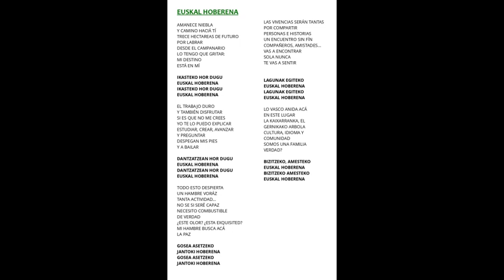EUSKAL HOBERENA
AMANECE NIEBLA

Y CAMINO HACIÁ TÍ

TRECE HECTAREAS DE FUTURO POR LABRAR

DESDE EL CAMPANARIO LO TENGO QUE GRITAR: MI DESTINO ESTÁ EN MÍ

IKASTEKO HOR DUGU EUSKAL HOBERENA IKASTEKO HOR DUGU EUSKAL HOBERENA

EL TRABAJO DURO

Y TAMBIÉN DISFRUTAR SI ES QUE NO ME CREES YO TE LO PUEDO EXPLICAR ESTUDIAR, CREAR, AVANZAR

Y PREGUNTAR DESPEGAN MIS PIES
Y A BAILAR

DANTZATZEAN HOR DUGU EUSKAL HOBERENA DANTZATZEAN HOR DUGU EUSKAL HOBERENA

TODO ESTO DESPIERTA UN HAMBRE VORÁZ TANTA ACTIVIDAD...

NO SE SI SERÉ CAPAZ NECESITO COMBUSTIBLE DE VERDAD

¿ESTE OLOR? ¿ESTA EXQUISITED?

MI HAMBRE BUSCA ACÁ

LA PAZ

GOSEA ASETZEKO

JANTOKI HOBERENA

GOSEA ASETZEKO

JANTOKI HOBERENA

LAS VIVENCIAS SERÁN TANTAS POR COMPARTIR PERSONAS E HISTORIAS
UN ENCUENTRO SIN FÍN COMPAÑEROS, AMISTADES... VAS A ENCONTRAR

SOLA NUNCA

TE VAS A SENTIR

LAGUNAK EGITEKO

LAGUNAK EGITEKO

LO VASCO ANIDA ACÁ

EN ESTE LUGAR

LA KAIXARRANKA, EL

GERNIKAKO ARBOLA

CULTURA, IDIOMA Y

COMUNIDAD

SOMOS UNA FAMILIA

VERDAD?

BIZITZEKO, AMESTEKO

BIZITZEKO AMESTEKO

HITZAK eta AHOTSA: CHRISTIAN ALEMANY
MAISU eta EDIZIOA: AITOR ALAVA
DANTZARIAK: 3º-4-º-5º-6º LEHEN MAHIA
EUSKAL ECHEA-2023
EUSKARAREN EGUNA